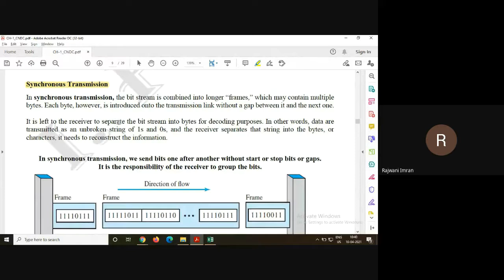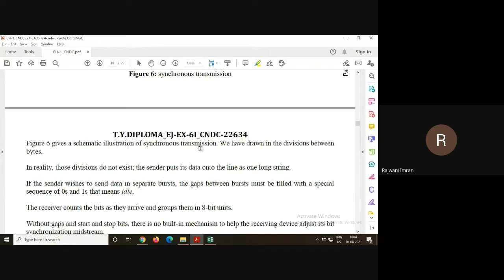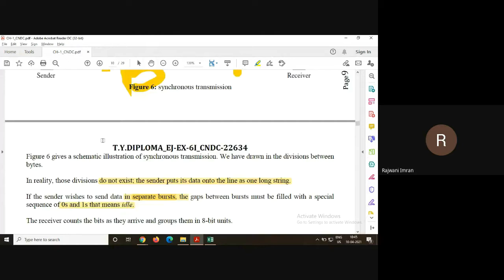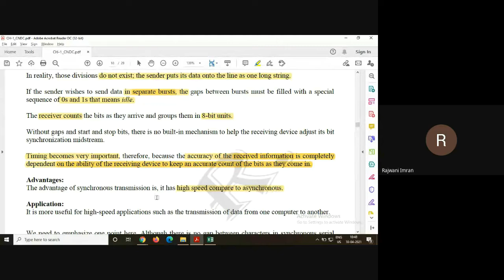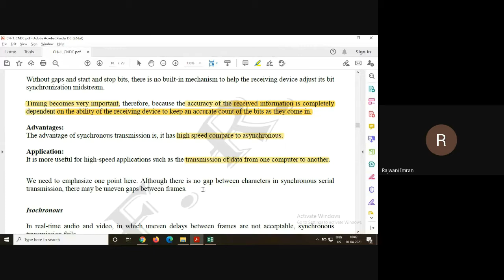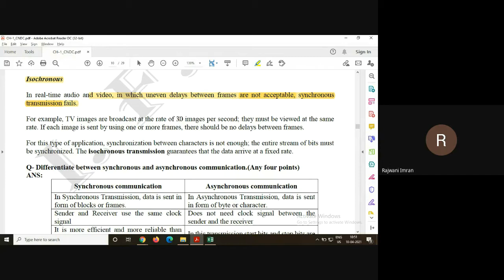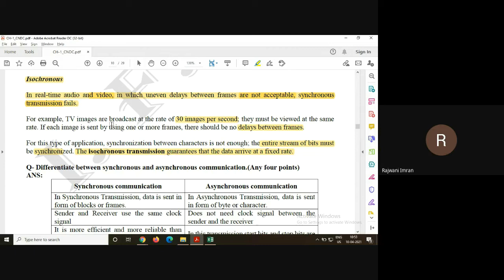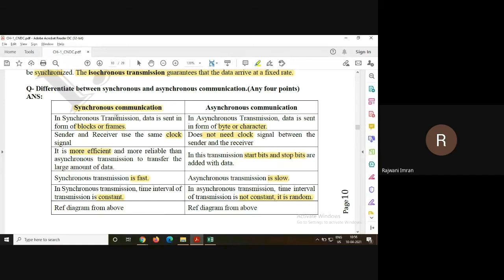Synchronous Transmission - C1-5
In synchronous transmission, the bit stream is combined into longer “frames,” which may contain multiple bytes. Each byte, however, is introduced onto the transmission link without a gap between it and the next one.